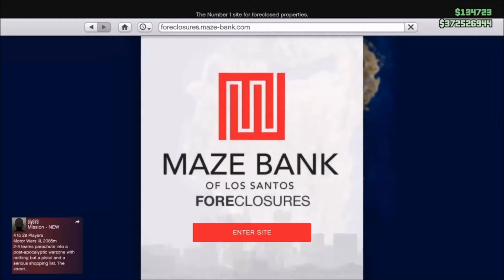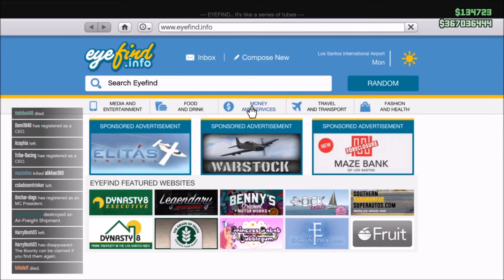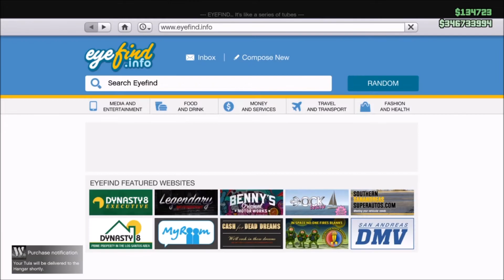Hangar, LF-22, Z1 and Ultralight customization | GTA V Smuggler's Run DLC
In this video I customize and view the hangar and some of the planes that came with the new Smuggler's run DLC.